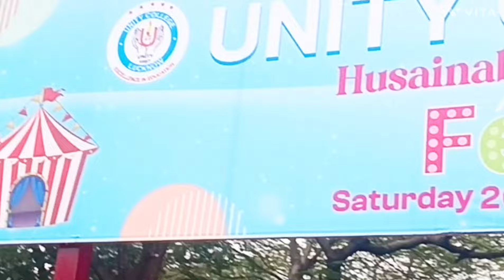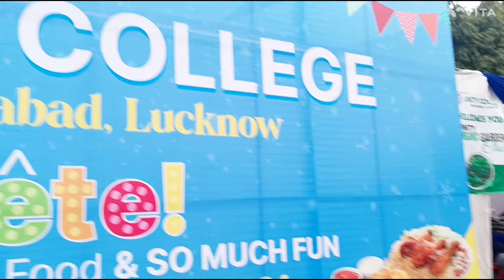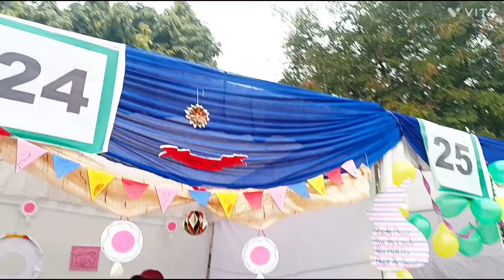Unity College fete 2024 Lucknow | Unity College Husainabad Lucknow fete